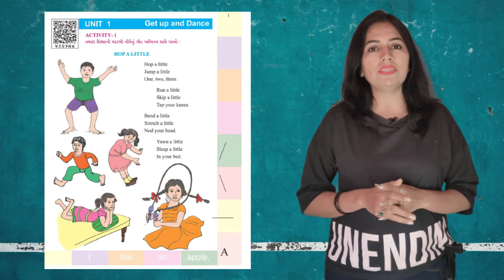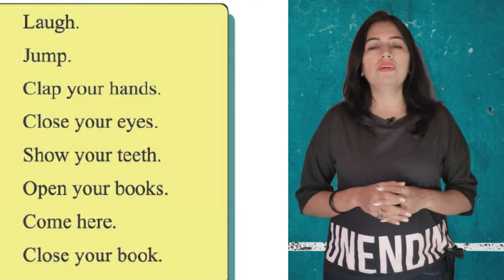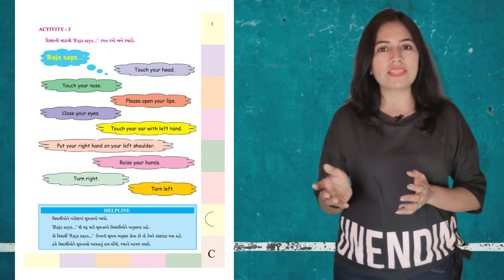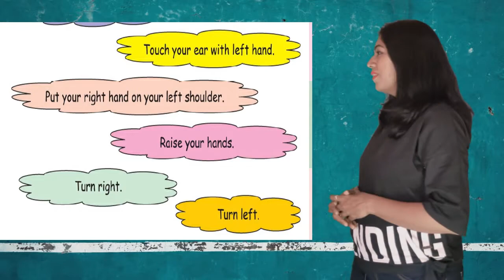Activity 2 & 3 Std. 4 English - Unit 1 Get up & Dance I ધોરણ 4 અંગ્રેજી - યુનિટ 1 એકટીવિટી 2 & 3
Activity 2 & 3 Std. 4 English - Unit 1 Get up & Dance I ધોરણ 4 અંગ્રેજી - યુનિટ 1 Gujarati medium